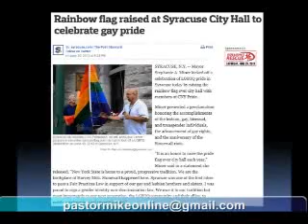Pastor Mike On Line 7-1-13 4 of 7